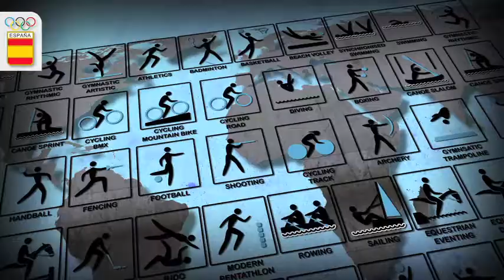El test olímpico de Fabián González: "Una medalla sería un sueño"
Fabián González es el benjamín del conjunto español de gimnasia artística
y participará en Londres en el que será su estreno olímpico. Antes de llegar a tierras británicas, el presente y futuro de la gimnasia española se sometió a nuestro particular test olímpico